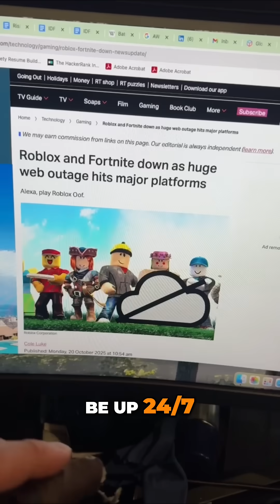Amazon Cloud Outage : Technical Debt Explained!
BlueSky
/r/ryanmcbeth

8705 Colesville Rd.
Suite 249
Silver Spring, MD 20910
USA